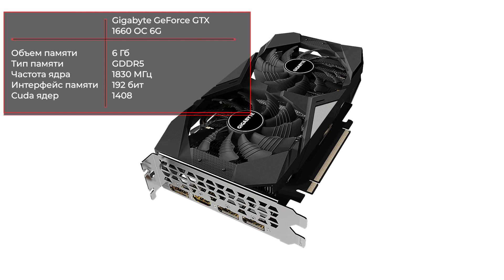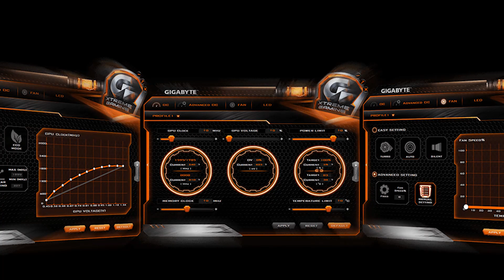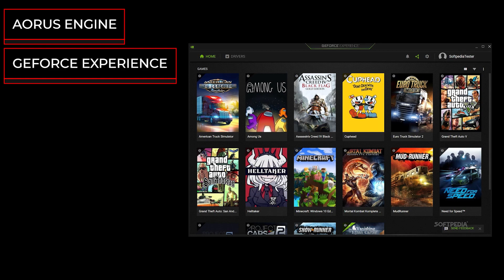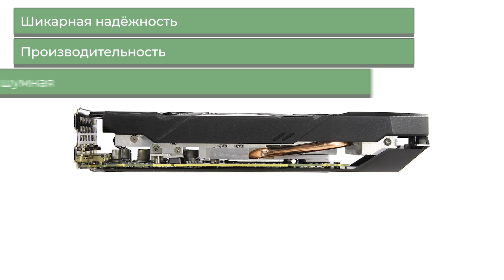Видеокарта Gigabyte GeForce GTX 1660 OC 6G (GV-N1660OC-6GD)